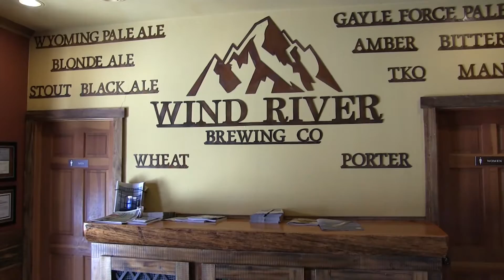Wind River Backpacking (Island Lake/Titcomb Basin) July 2016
Here is a sneak peak at our trip to the Wind River Range this past July 2016.  Incredible trip!  We ventured back to Island Lake and the Titcomb Basin area for an unforgettable backpacking trek.  Longer version to come...